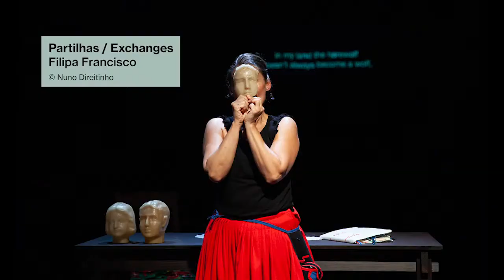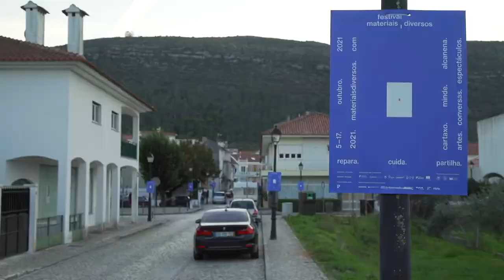Materiais Diversos 2021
2021 overview of Materiais Diversos activities